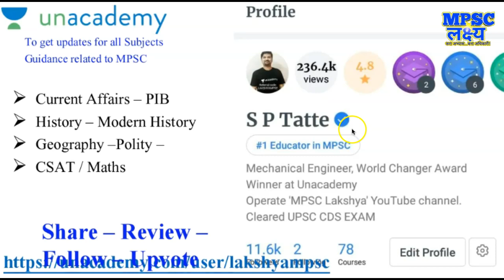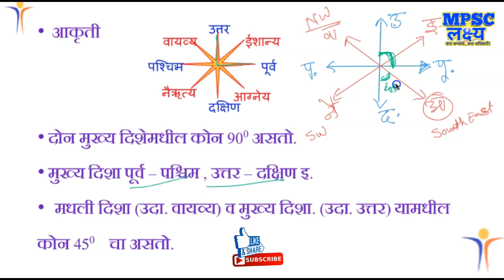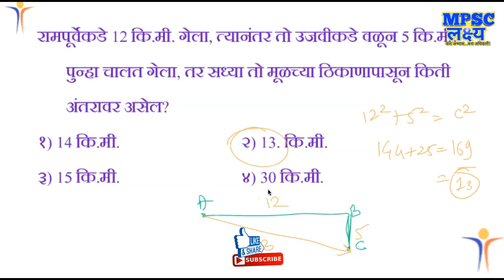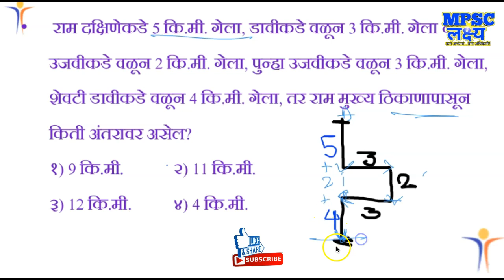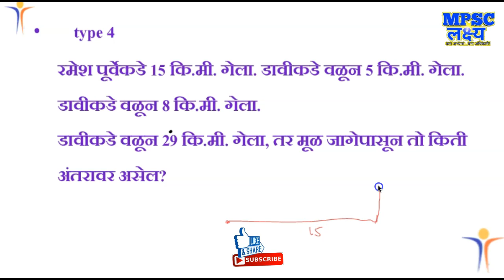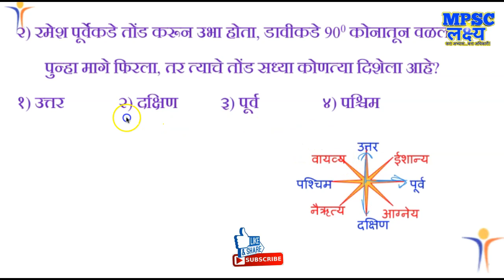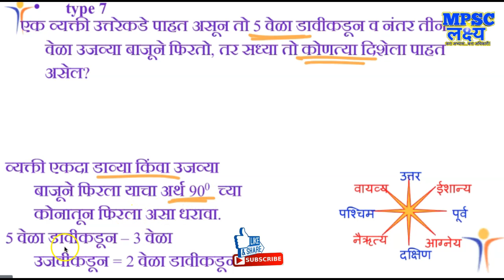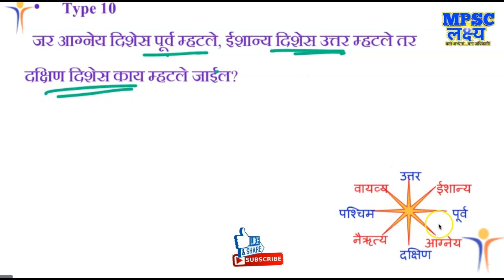MPSC CSAT Direction Test दिशा गणित